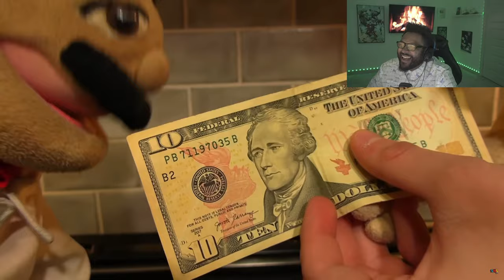SML - Jeffy's Fake Girlfriend! *REACTION*